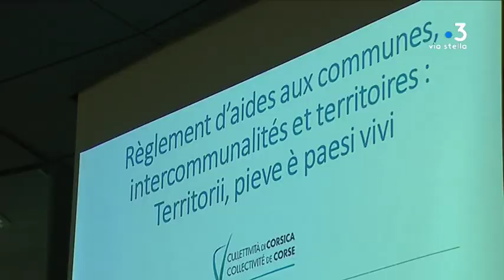Chambre des territoires : un nouveau règlement pour les aides aux collectivités corses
Ce vendredi 15 novembre, la chambre des territoires s’est réunie en séance exceptionnelle, à Bastia, afin d’examiner le nouveau règlement d’aides aux collectivités. Ces nouvelles règles représentent une hausse de 18 % des aides par rapport à la précédente dotation quinquennale.

Intervenants - Etienne Ferrandi, Maire d' Alata ; Marie-Thérèse Mariotti, Maire de Taglio Isolaccio ; Gilles Simeoni, Président  du Conseil exécutif de Corse ; Jackie Bartoli, Maire d' Isulacciu di u Fium' Orbu
Equipe - Anne-Marie Leccia ; Stéphane Lapera ; Ramsey Kinany.